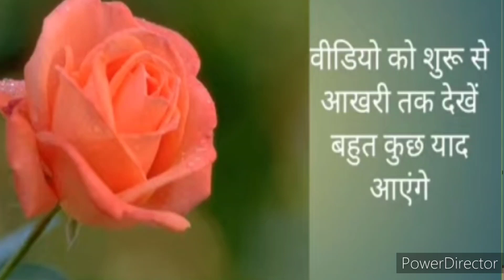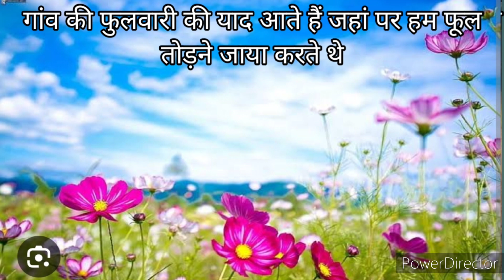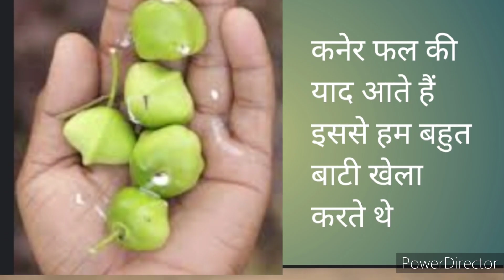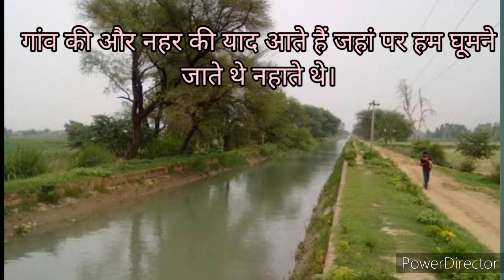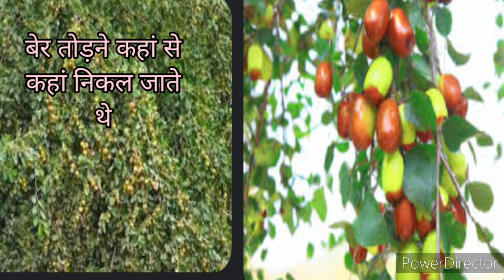करोगे याद तो हर बात याद आएगी ,k k corner